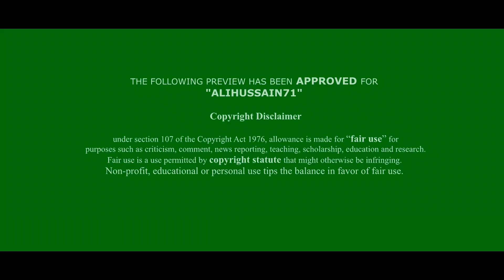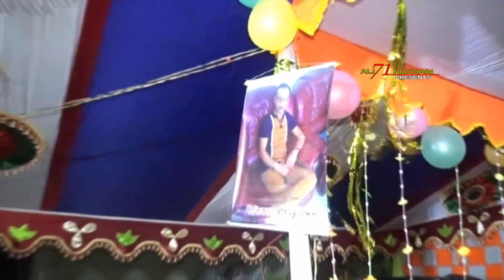SUHAGI▪সুহাগী সরকারে|| বিচ্ছেদ কলিজাতে দাগ লেগেছে বন্ধুর প্রেমে|| Baul Songs New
SUHAGI▪সুহাগী সরকারে|| বিচ্ছেদ কলিজাতে দাগ লেগেছে বন্ধুর প্রেমে|| SUBSCRIBE To 'Alihussain71'  for everyday new baula music, by subscribing you will be the first to be notified when a future upload has been released.